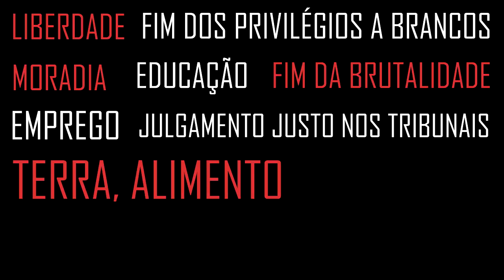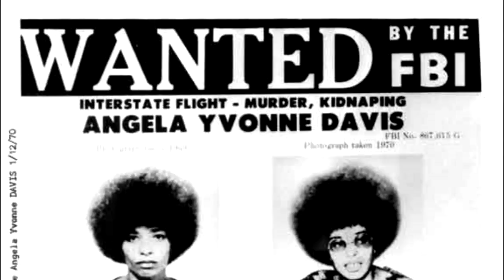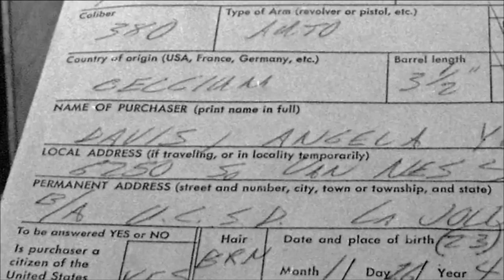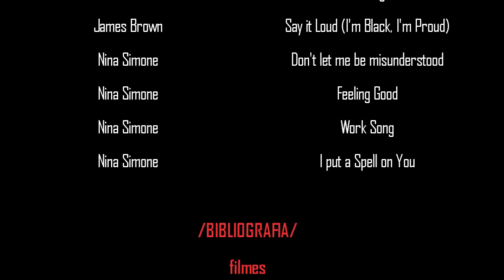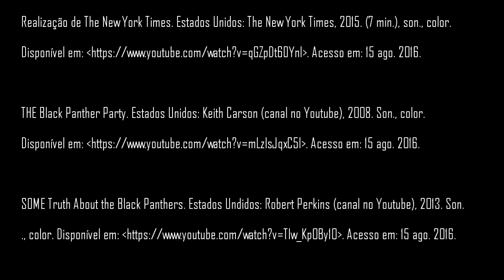Móbile - Iniciação Científica 2016 - ANGELA DAVIS E NINA SIMONE: MULHERES E OS PANTERAS NEGRAS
Colégio Móbile
NINA SIMONE E ANGELA DAVIS: MULHERES E OS PANTERAS NEGRAS
por Fernanda Brant de Carvalho Dauden
orientação: Felipe Corazza

terceiro ano C, 2016

O trabalho de iniciação científica procura analisar a participação das mulheres no movimento político dos Panteras Negras a partir das trajetórias de Angela Davis e Nina Simone,  que tiveram grande impacto no ativismo e na arte como grandes símbolos de resistência ao racismo e ao machismo.